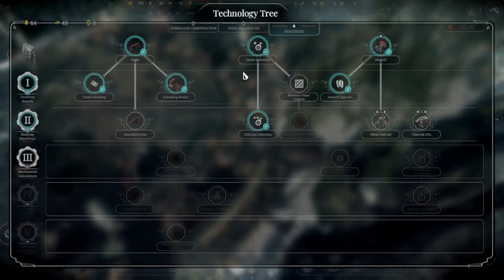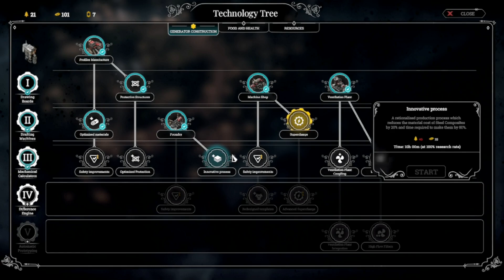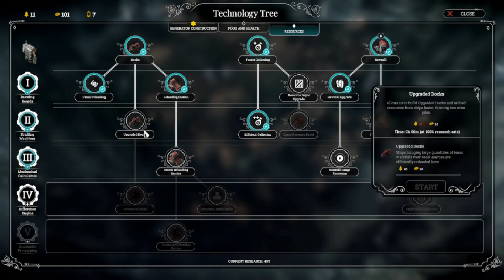Frostpunk The Last Autumn Let's Play Ep 2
Frostpunk The Last Autumn Scenario, Strikes for everyone!
Song: 8-bit Relapse
Artist:Iggy010